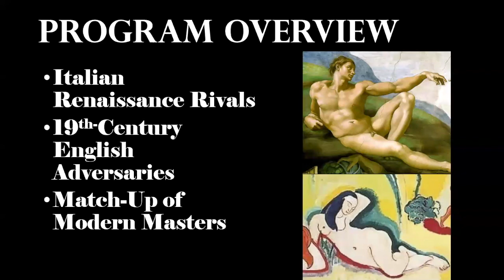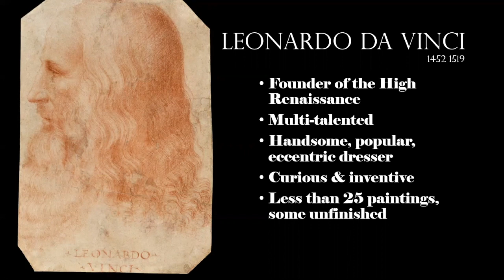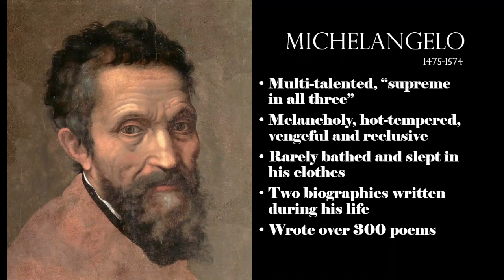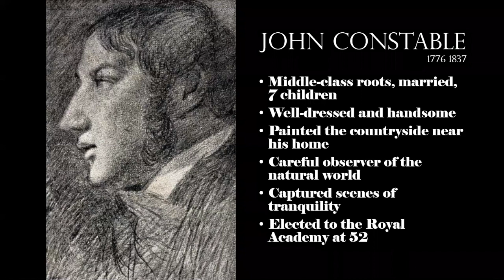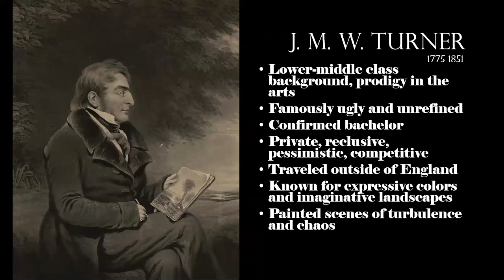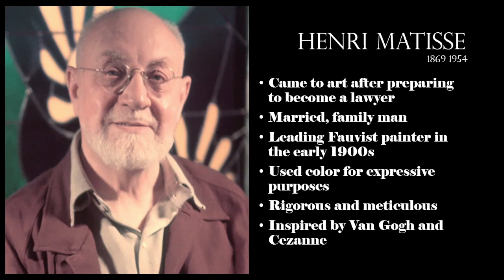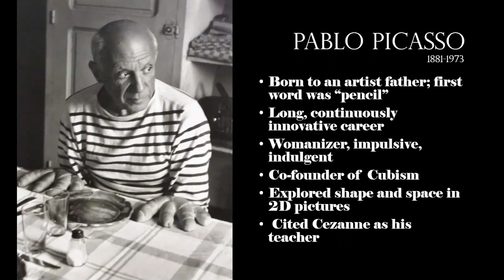Monday Mornings: Frenemies: The Art World's Greatest Rivalries with Jane Oneail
This program examines the ways some of the world’s greatest artists challenged and competed with each other for commissions, sales and status. Learn about rivalries between da Vinci and Michelangelo, Constable and Turner, and Matisse and Picasso and decide who history has treated most kindly. Jane Oneail curates and delivers art appreciation programs to audiences throughout New England.